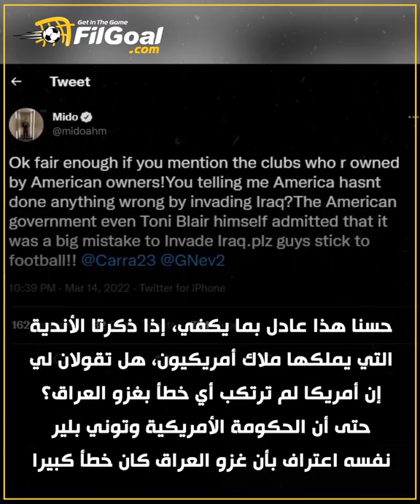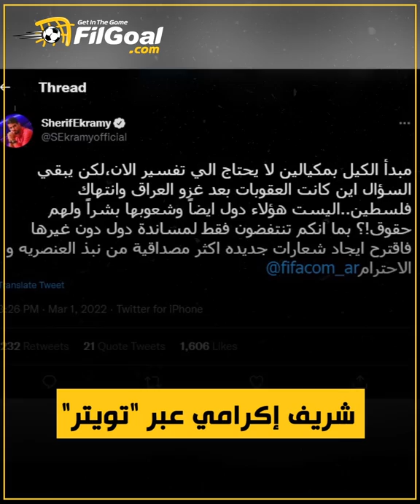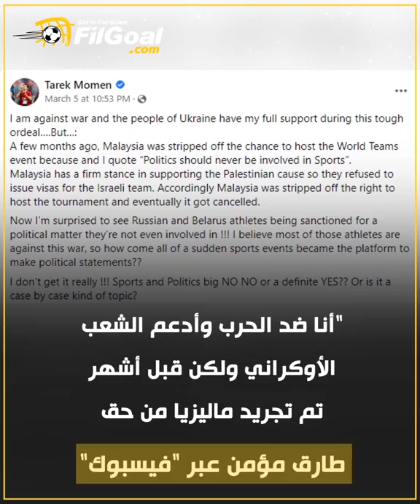رياضيون عرب ينتقدون ما وصفوه بالازدواجية في التعامل بعد تدخل السياسة في الرياضة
هل تتدخل السياسة في الرياضة؟ ⚽
لماذا أصبح كل شيء متاحا بشكل مفاجئ عقب الغزو الروسي لأوكرانيا؟ 🇷🇺🇺🇦